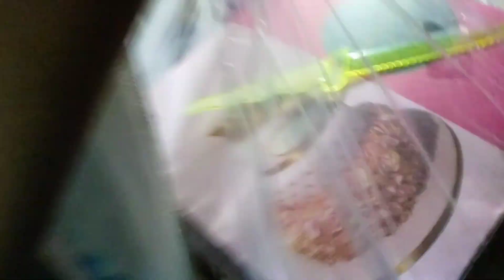ভাইকে পুরো সারপ্রাইজ দিয়ে চমকে দিলাম।